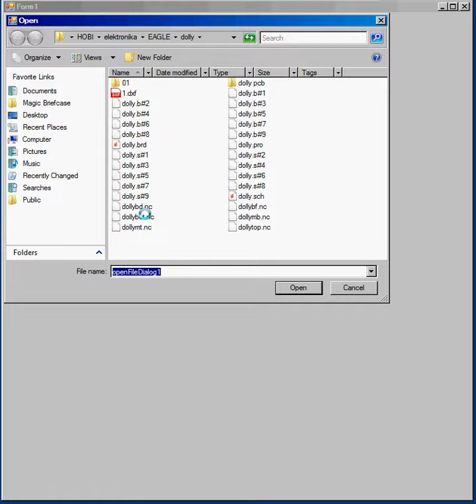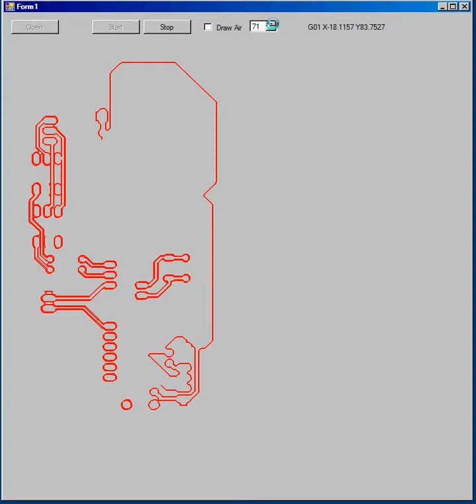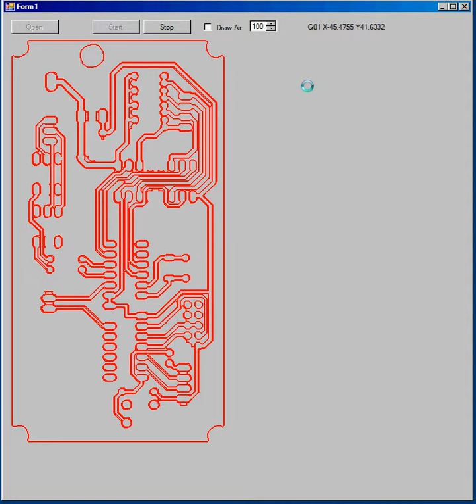G-Code simulator v1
Software i created for simulate G-Code movements before sending them to CNC for real job. Software lets to analyze mistakes made by projecting PCB.